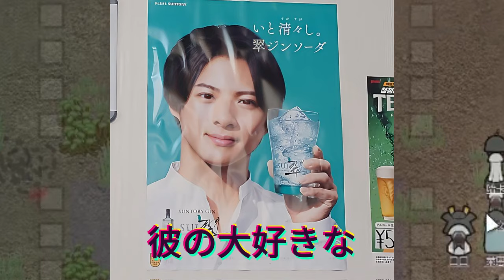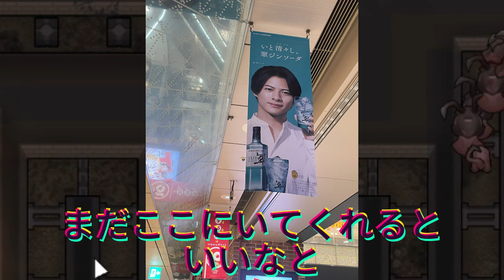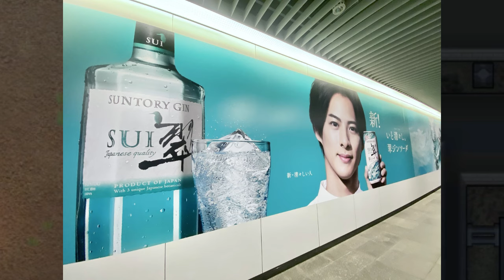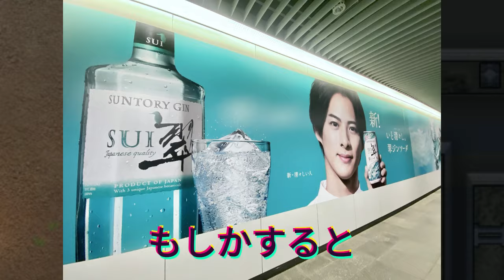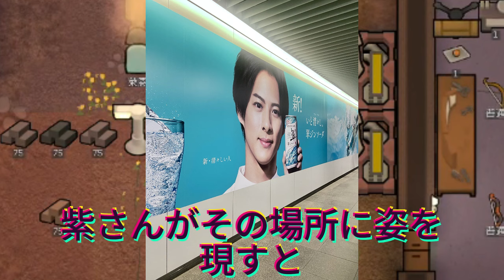【平野紫耀】2024年5月1日、福岡の平野紫耀ファンにとって夢のようなよろこびの一日となりました。平野紫耀さんが出演するCMの撮影のため、福岡の街に姿を現したのです。